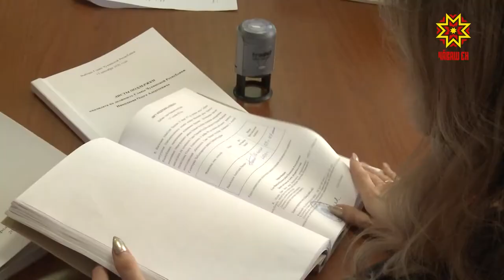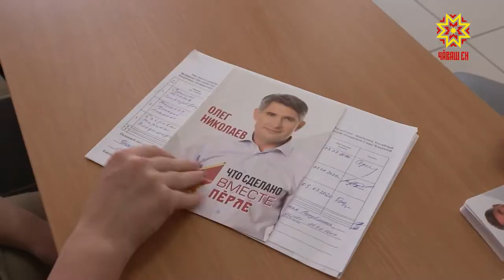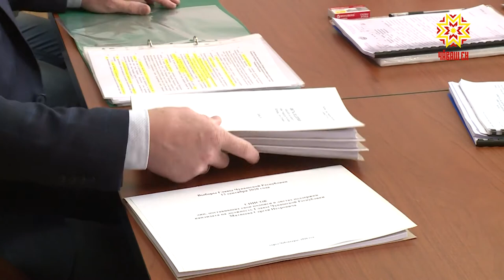Кандидаты на должность Главы Чувашии подают документы на регистрацию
Центральная избирательная комиссия  Чувашии начала принимать  документы на регистрацию от кандидатов  на должность Главы Чувашии. Первыми пришли самовыдвиженец врио Главы республики Олег Николаев и кандидат от регионального отделения партии «Патриоты России» Сергей Матвеев.